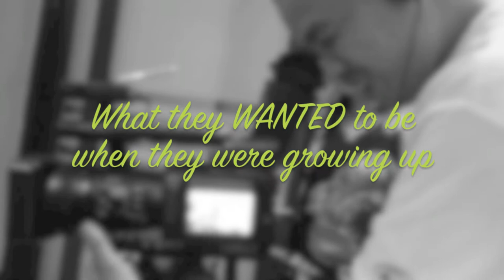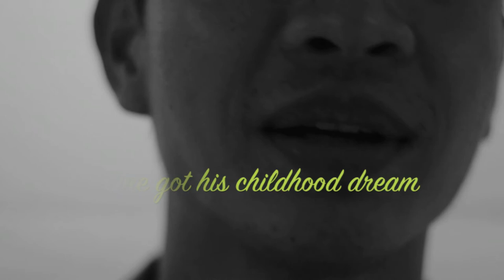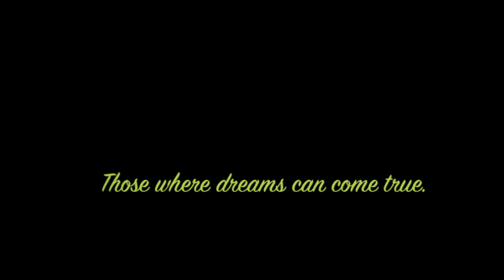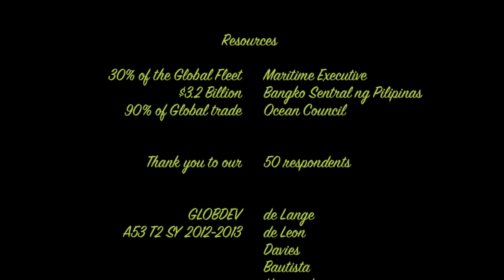What do you want to be? What do you do now?